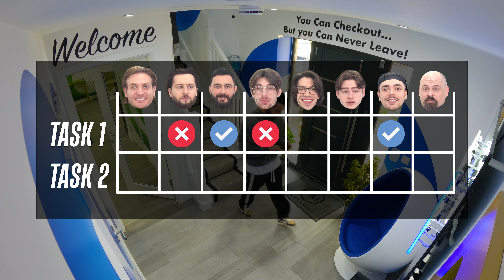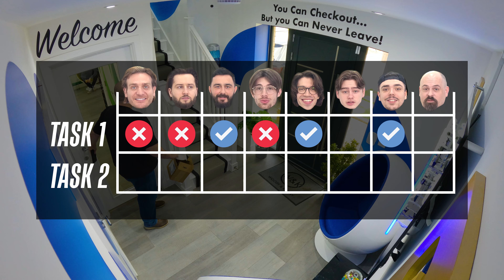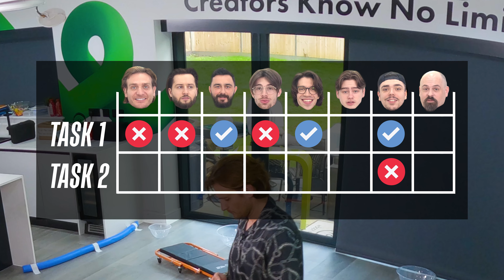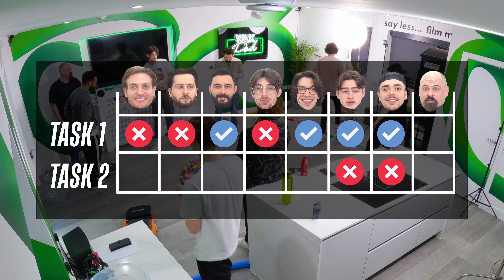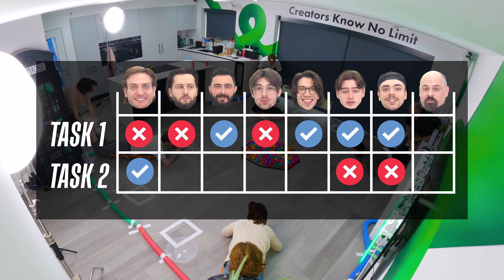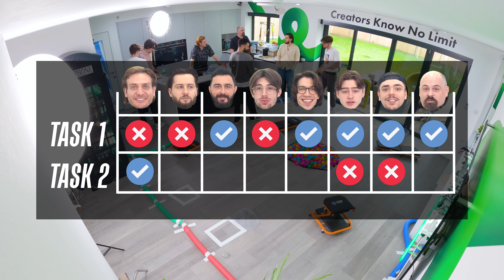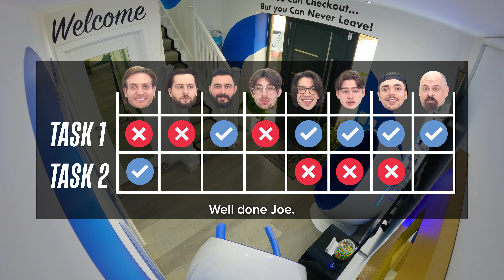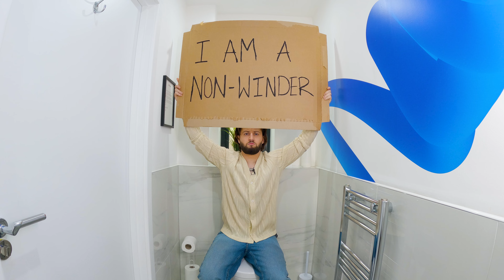They Tried Secret Missions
Welcome to Offline – Episode 11

The team have been challenged to take on secret missions at the office.

Who will succeed, who will fail and who will be rubbish enough to get caught trying? Keep Watching to find out.

Join us to take a look behind the scenes in this truly authentic, never before seen reality show, where you’ll see all the fun, excitement, highs and lows of this fast-paced world.

Whether you need a good laugh or want to see the inner workings of a social media company, you’ll find it all on Offline.

Make sure you check out Woody & Kleiny’s main channel.

License ID: X7dyJPkYAg1

Chapters
0:00 - Missions
1:36 - Progress 1
3:07 - Progress 2
4:28 - Progress 3
4:51 - Progress 4
6:31 - Progress 5
8:54 - Progress 6
9:29 - Progress 7
12:35 - Progress 8
12:47 - Progress 9
13:37 - Progress 10
14:58 - Progress 11
17:03 - Progress 12
18:48 - Progress 13
19:18 - Progress 14
19:40 - Progress 15